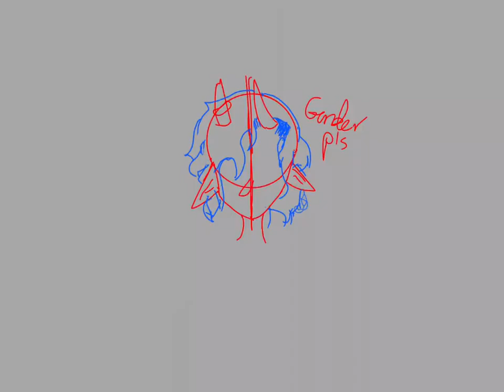I want my gender back